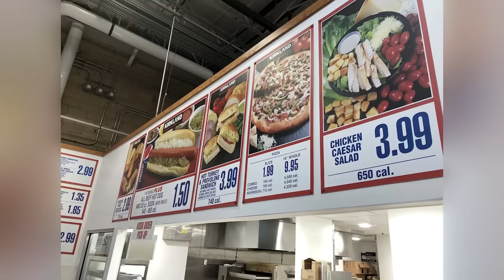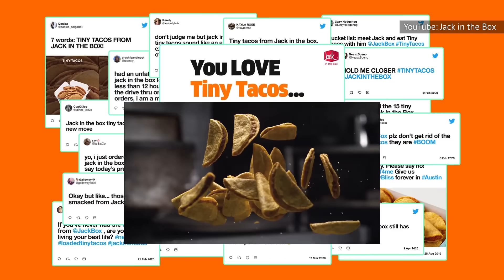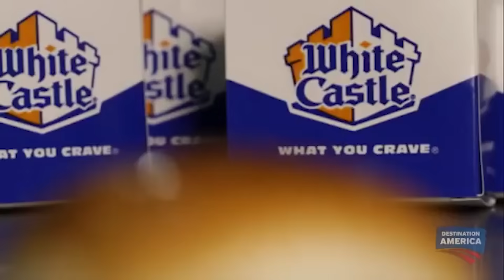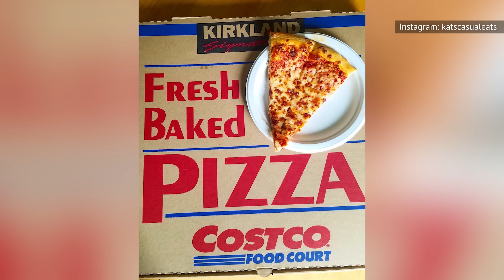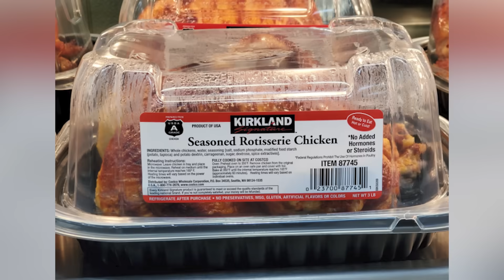31 Comidas Realmente Baratas Que Debes Probar Antes De Morir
Aunque no hay escasez de opciones, puede ser difícil encontrar comida preparada de buena calidad. No te preocupes, ¡para eso estamos! Estas son comidas baratas y realmente deliciosas que tienes que probar.

Por menos de dos dólares, puedes comprar un McDouble en McDonald's. Un McDouble tiene dos hamburguesas de carne, queso americano, cebolla, pepinillos, mostaza y ketchup. Es muy rica y tiene 390 calorías para llenarte por el resto de tu ocupado día. ¿Un consejo? La hamburguesa doble con queso de McDonald's es la misma, pero con dos rebanadas de queso, así que a menos que realmente te guste el queso, puedes ahorrarte unos centavos eligiendo la McDouble.

McDouble de McDonald's | 0:00
Hot-N-Ready de Little Caesars | 0:39
Tostadas tejanas en Raising Cane's | 1:14
Combo Hot dog de Costco | 1:36
McPollo de McDonald's | 2:04
Two tacos de Jack in the Box | 2:32
Fill Ups de $5 de KFC | 2:53
Slider original de White Castle | 3:17
Rebanada de pizza de Costco | 3:57
Nuggets de pollo de Burger King | 4:20
Original Glazed de Krispy Kreme | 4:43
Small Frosty de Wendy's | 5:10
Sizzli de Wawa | 5:34
Chips y guacamole de Chipotle | 6:04
Galletas de Subway | 6:30
Pollo rostizado de Costco | 6:53
Muffins de Dunkin' | 7:18
Chili de Wendy's | 7:53
Bagels de Panera Bread | 8:21
Parmesan Bread Bites de Domino's | 8:48
Hamburguesa con queso de Burger King | 9:12
Panecillos de Church's Chicken | 9:34
Nachos BellGrande de Taco Bell | 10:07
Sándwich de pollo con mantequilla de miel de Whataburger | 10:29
Papas fritas rizadas de Jack in the Box | 10:54
Alitas picantes de KFC | 11:16
Taco de Cuantos Tacos | 11:42
Albóndigas suecas de IKEA | 12:09
Street Taco de Del Taco | 12:35
Masala Aloo de Spice Waala | 13:00
Large Tots de Sonic Drive-In | 13:24